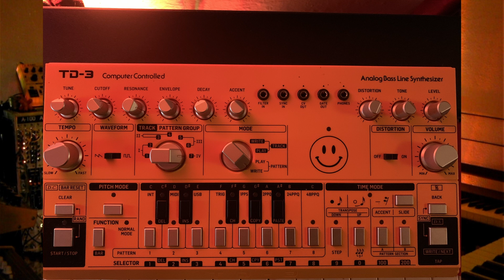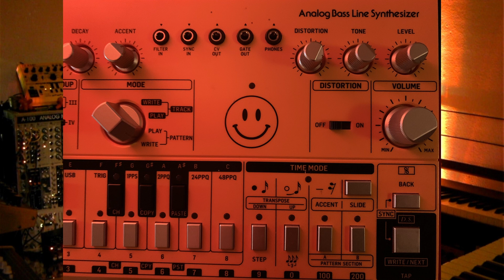Die Acid-Regler…es wird gefiltert | TD3 / TB303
In diesem Video schauen und hören wir uns ein paar Bedienelemente der TD3 und deren Funktion an.

Schreibt mir gern einen Kommentar.